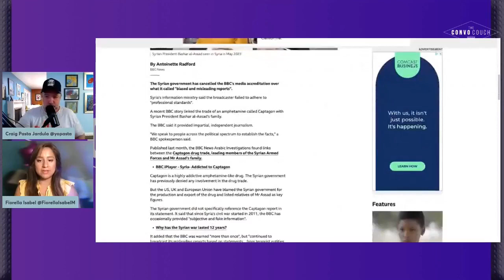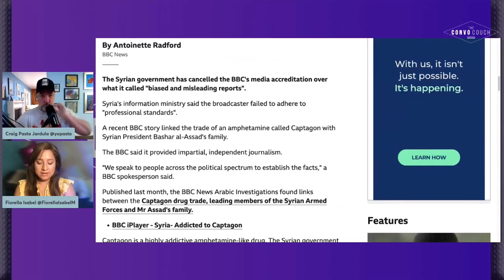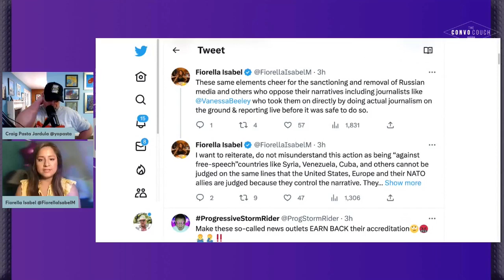Syria Revokes BBC Accreditation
Segment recorded on July 10th, 2023.